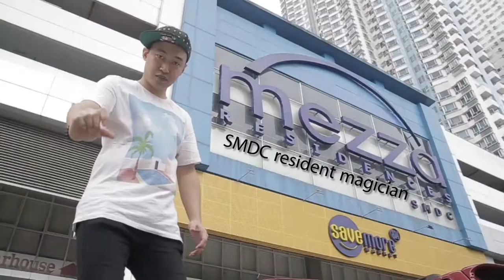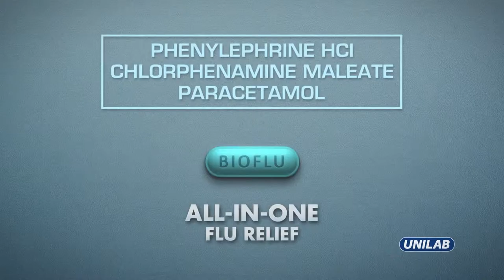Ody Close up magic trailer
this is my close up magic reel enjoy!